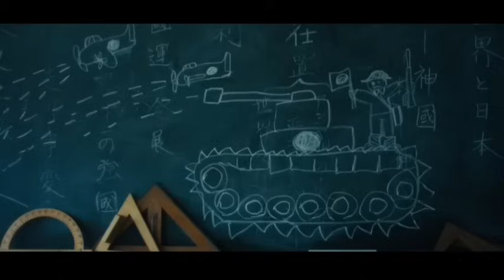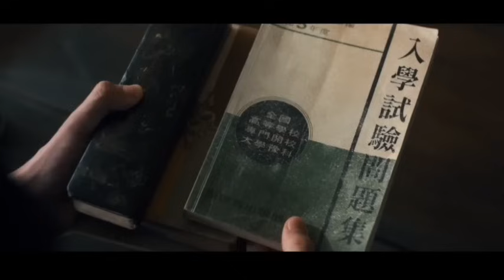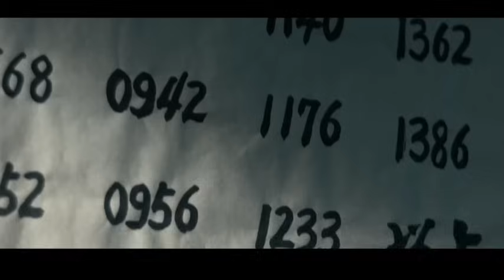FULL Episode Pachinko Season 2 Nasib Tragis NOA ❤ Pria Kaya Raya menghamili Gadis Desa yang Malang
Melanjutkan kisah Koh Hansu dan Sunja, ketika anak mereka sudah tumbuh dewasa